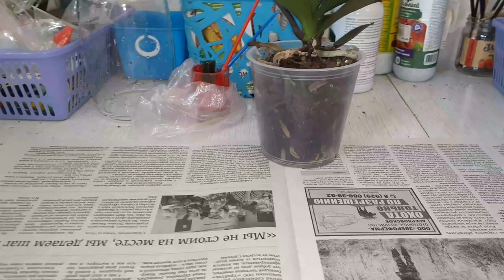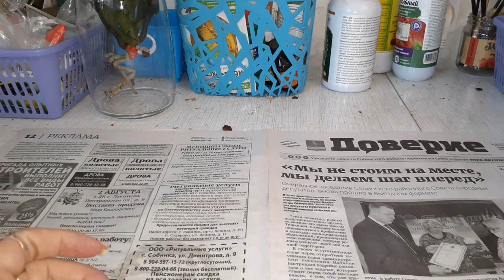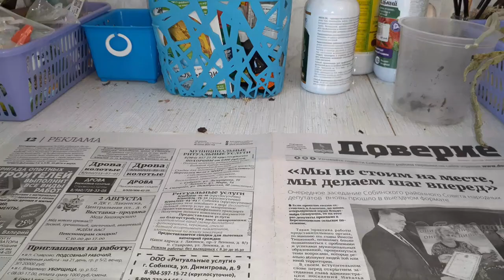ОРХИДЕЯ Сама убийца. Испортили КОРНИ,Орхидея Арк рейс и Карина Временная посадка под восстановления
ДЗЕН Моя Жизнь
мой КАНАЛ на Rutube
ДЛЯ ЖЕЛАЮЩИХ ОТПРАВИТЬ НАМ ПОСЫЛОЧКУ
ПОЧТА ДО ВОСТРЕБОВАНИЯ
601202 Владимирская обл